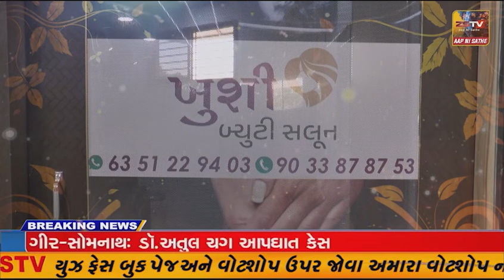પ્રાંતિજ રેલ્વેસ્ટેશન રોડ ઉપર પાણીની લાઇન મા પંચર- હજારો લિટર શુધ્ધ પાણીનો વ્યહ થયો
પ્રાંતિજ રેલ્વેસ્ટેશન રોડ ઉપર પાણીની લાઇન મા પંચર
- હજારો લિટર શુધ્ધ પાણીનો વ્યહ થયો